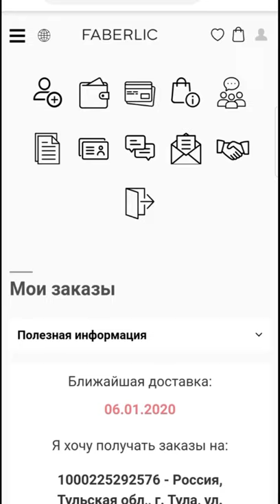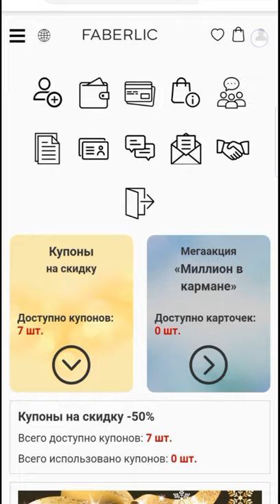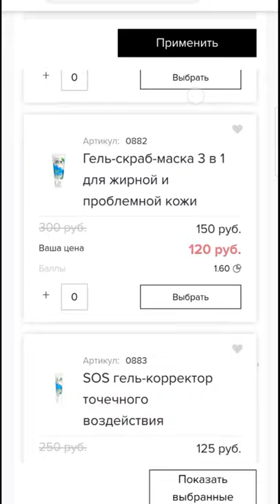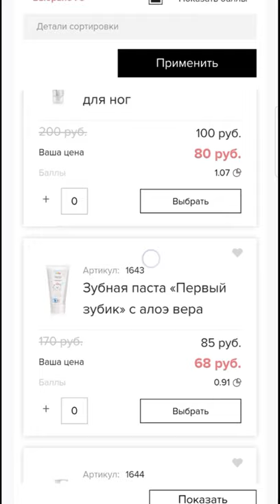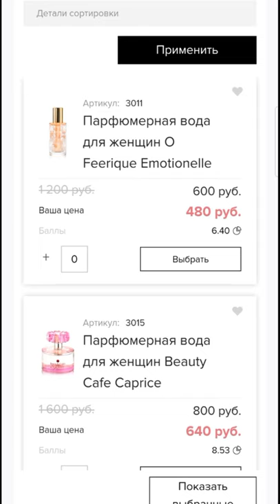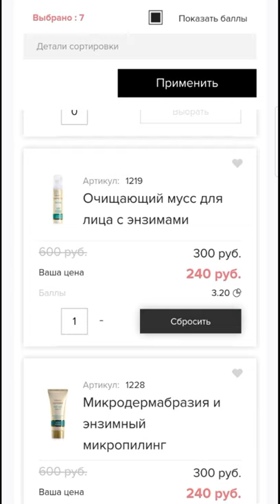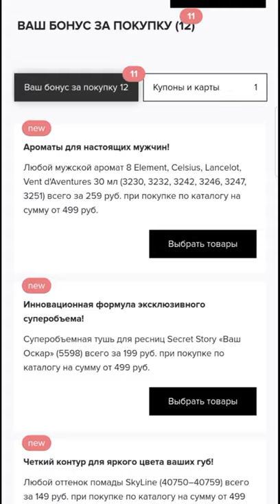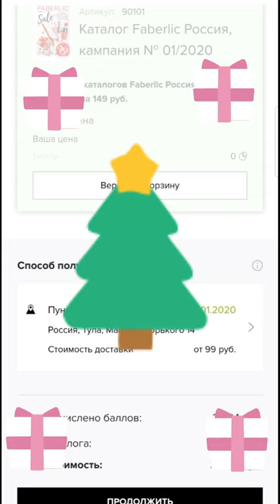ФАБЕРЛИК | ОФОРМЛЯЕМ ЗАКАЗ | КАК ИСПОЛЬЗОВАТЬ КУПОНЫ НА СКИДКУ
ВСЕМ ПРИВЕТ!!!
В этом видео я покажу вам процесс оформления заказа в компании ФАБЕРЛИК, посмотрим на что и как можно потратить купоны на скидку 50%.